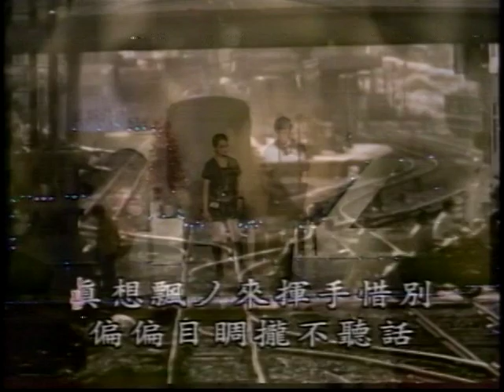洪志宏合唱-前世緣.VOB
貝斯特之友唱-前世緣